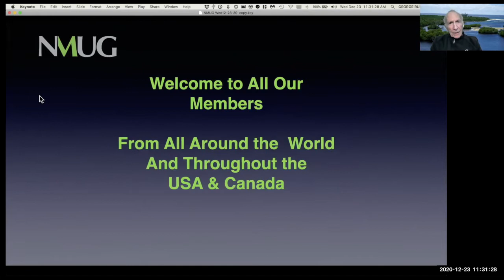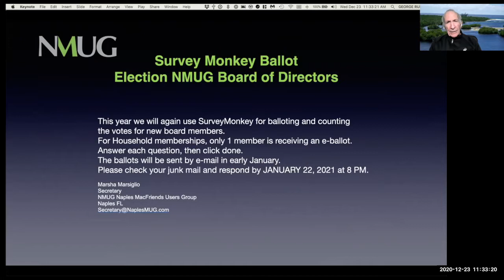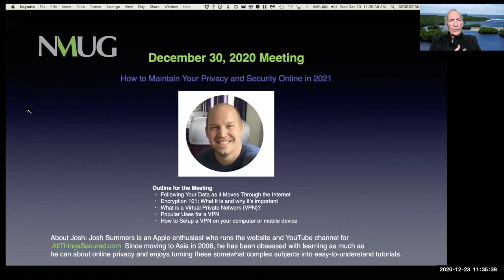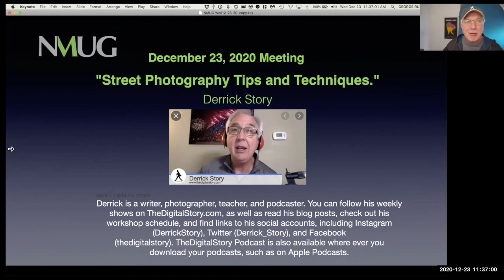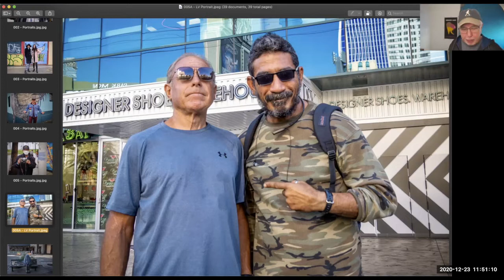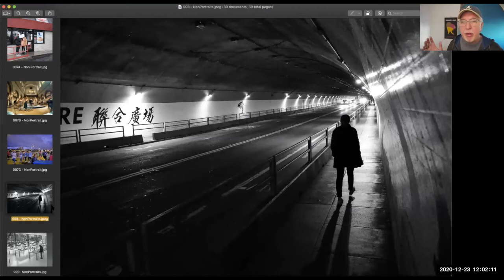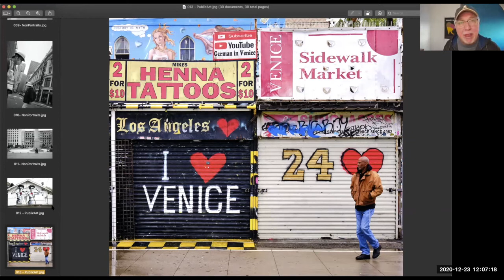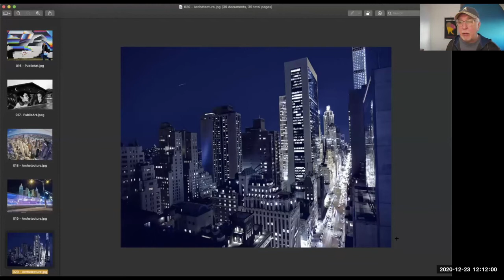NMUG Meeting, Derrick Story, Street Photography 12 23 20